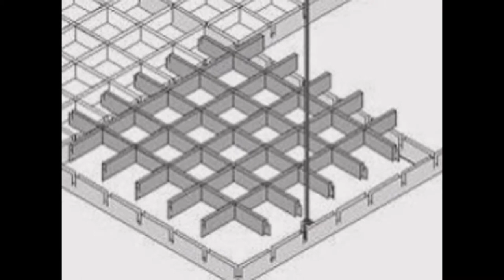Techos para galpones - TechosDeAluminio.com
Techos para galpones. Tlf. 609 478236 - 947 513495. Techos Aranda fabrica falsos techos de aluminio para su uso en su uso en cocinas, baños, balcones, oficinas.